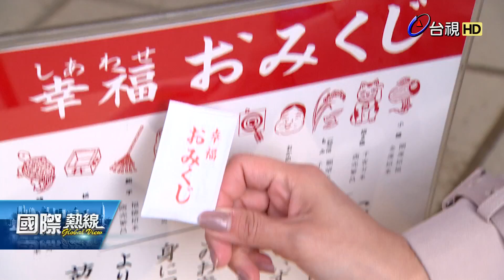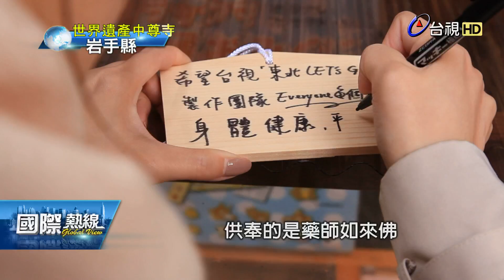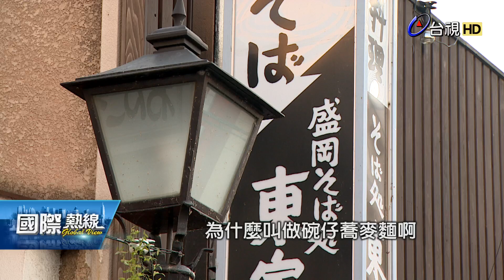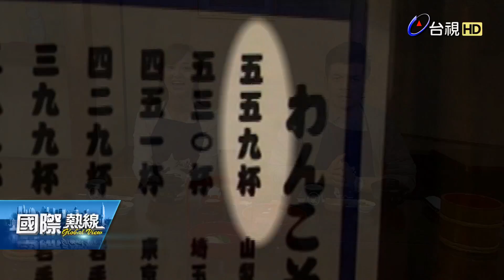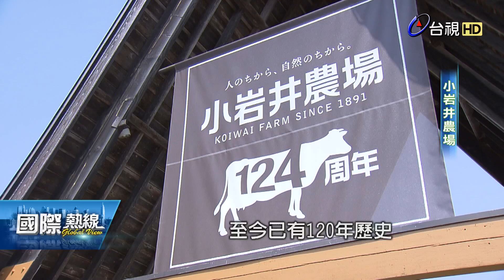國際熱線 2015-12-20 日本東北岩手縣特輯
台視新聞性節目，以最新國際議題做為節目主軸，進行深度探討與報導。國際熱線節目官網：